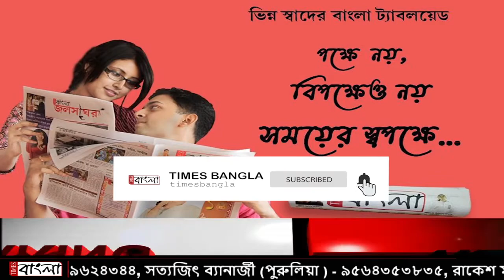ইয়াসের তাণ্ডবে নন্দীগ্রামের ক্ষতিগ্রস্ত অঞ্চল পরিদর্শন করলেন শুভেন্দু অধিকারী